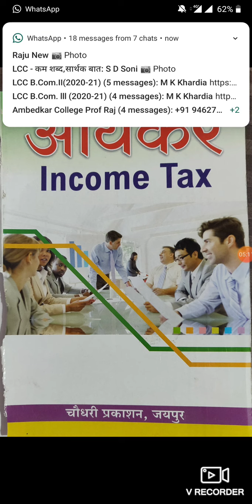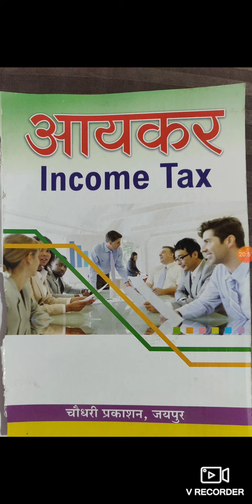Partly exempted allowances(B.Com.pt.2nd and M. Com.final--aABST)by prof. Suresh Kumar